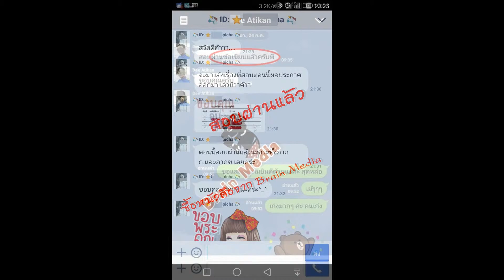Loadแนวข้อสอบ พยาบาลวิชาชีพ กรมการแพทย์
- ความรู้เกี่ยวกับกรมการแพทย์